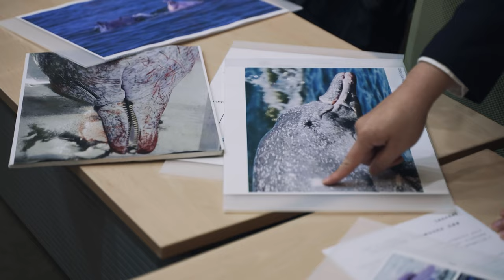【尋找下一個齊柏林】「齊柏林環境紀錄獎」首屆得獎作品《鯨之聲》 預告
我們為培育更多年輕影像工作者投入環境紀錄片創作，看見·齊柏林基金會在「全家便利商店零錢捐」五年環境關懷公益計畫的支持下，自2022年開始與新北市紀錄片獎合作設立「齊柏林環境紀錄獎」。
張弘榤導演的《鯨之聲》從鯨豚面臨的生存困境，反思人類對海洋生態的影響，也提醒我們在追求低碳能源、發展離岸風力發電時，可能造成的環境衝擊。

《鯨之聲》從35件投稿提案中脫穎而出，獲得第一屆齊柏林環境紀錄獎，更一舉榮獲2022新北市紀錄片獎首獎。期待大家透過張弘榤導演的鏡頭，一起關心低碳能源發展下的海洋生態議題。

張弘榤導演 提供
本片獲「齊柏林環境紀錄獎優選影片」
支持《看見‧齊柏林基金會》